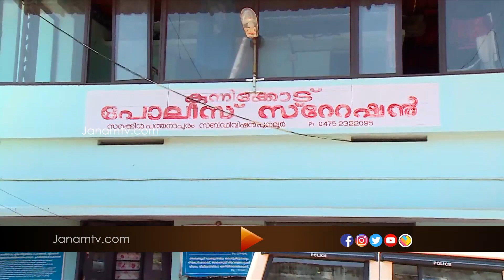കൊല്ലം കുന്നിക്കോട് പന്ത്രണ്ട് വയസുകാരിക്ക് നേരേ പിതാവിന്‍റെ ക്രൂര പീഡനം